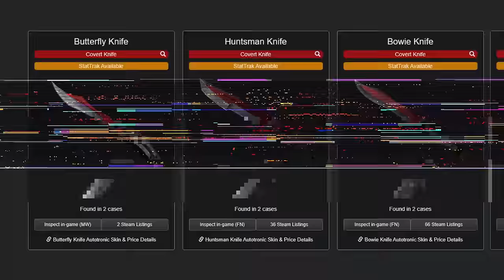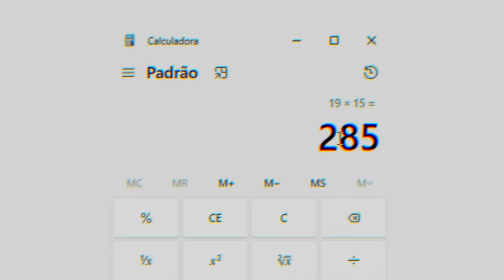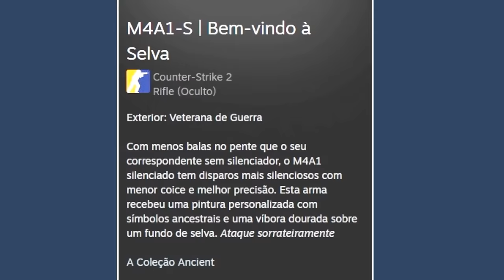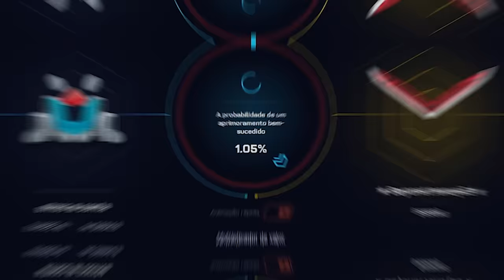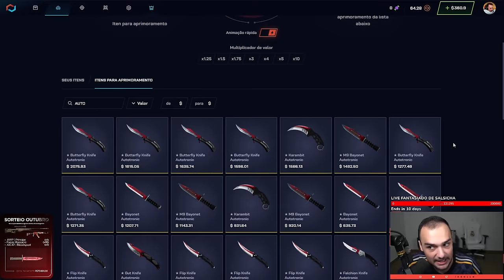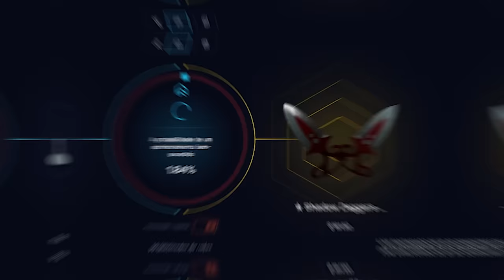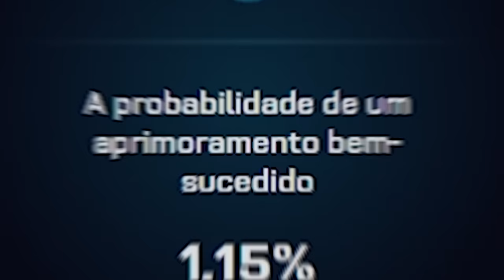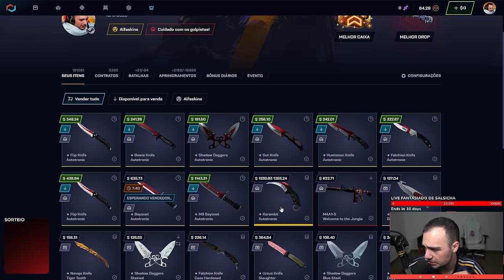Ganhei R$30.000,00 em SKINS de CS ( TODAS as FACAS AUTOTRONICAS )